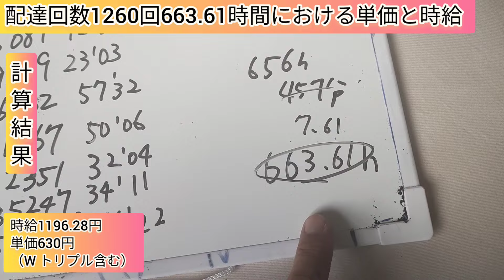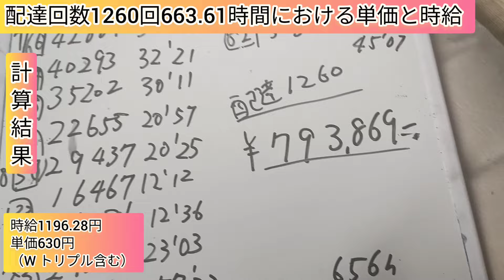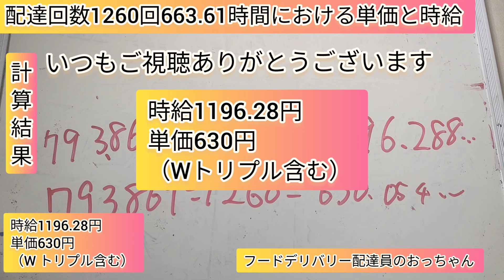【ウーバーさんの時給公開】Uber堺✖🐸配達回数1260回の総売り上げと乗車時間を積算して平均時給と平均単価を計算しました。そんなことより、さっさと配達に出たらええのにって？ごもっともでございます。🐸